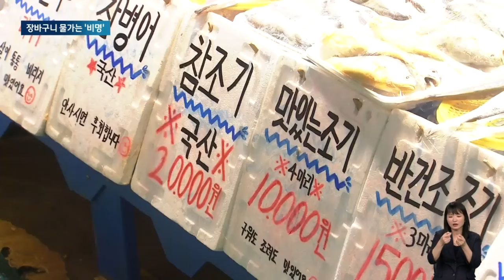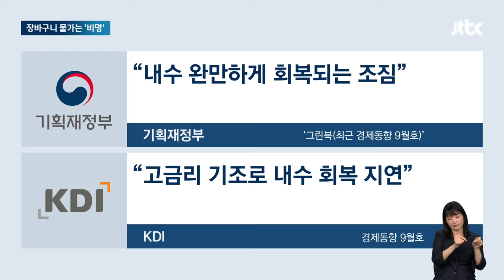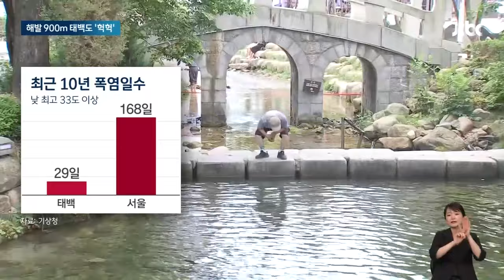"무슨 일이 일어나는 건지"…끝내 중국에 'SOS' 친 한국 상황 뉴스다 / JTBC News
0:00 배추 1포기에 2만원이라고?…'금값' 쇼크에 중국산 긴급수입 (9.24 뉴스룸)
1:28 "배추 한 통에 만 원이야"…추석 특수 노렸던 내수 '암울'  (9.13 뉴스룸)
3:27 에어컨 없이도 산다는 태백마저 '헉헉'…녹아내린 고랭지 배추 (8.9 뉴스룸)